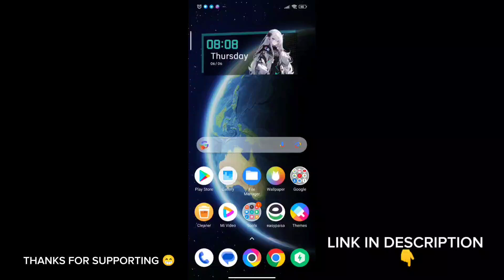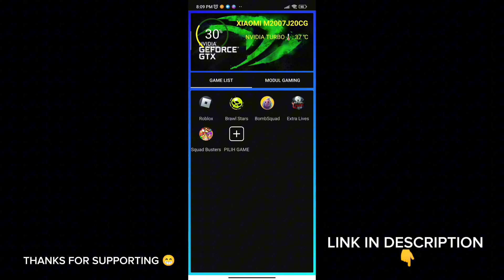Game turbo for all devices | Unlock 120 FPS | Max Performance & Lag Fix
related title-

Cover Tags -
Gltools
Overclocking
overclock android without root
overclock android
performance
tweak performance